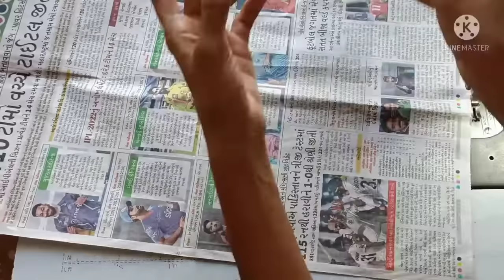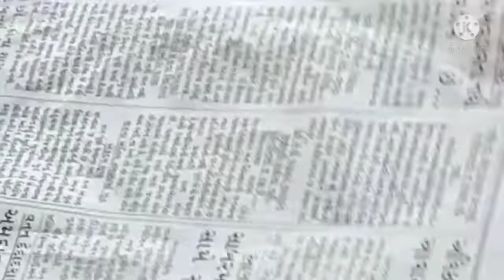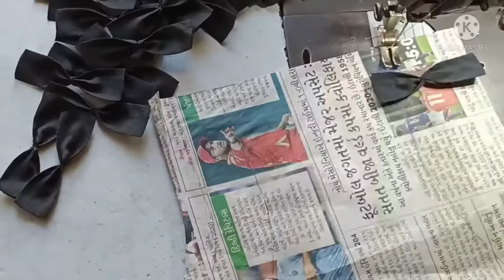Blouse design cutting and stitching || back neck design || bow neck design.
blouse design,blouse back neck design
easy blouse design cutting and stitching

shiv stitches ♥

blouse design
blouse designs
designer blouse
party wear blouse
bridal blouse design
neck design blouse
designer blouse neck
blouse cutting
designer blouse cutting and stitching
blouse cutting
blouse ka design
blouse k design
blouse design 2023
easy patch work blouse back neck design
patch work blouse design
easy blouse design
simple and easy blouse back neck design
designer blouses
border blouse design
wedding designer blouse
broad neck blouse design
blouse design cutting and stitching
blouse pattern
gota Patti blouse design
golden lace blouse design